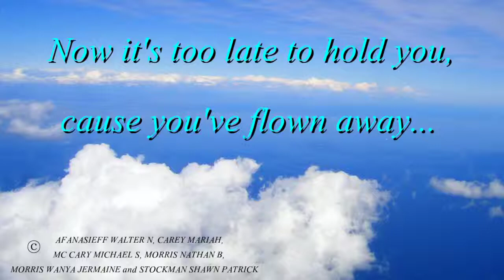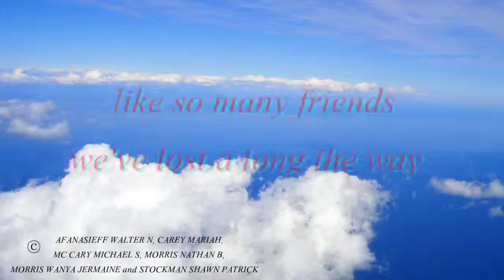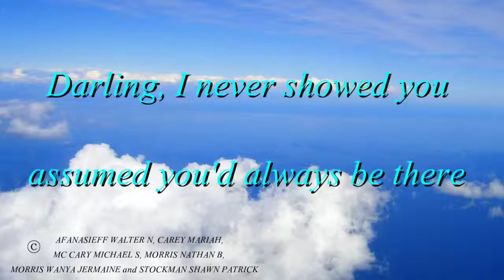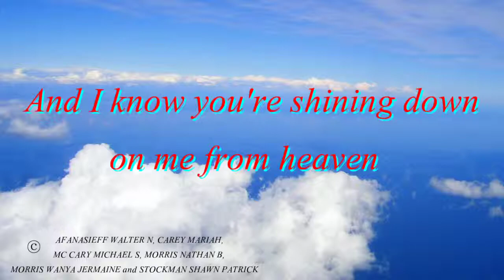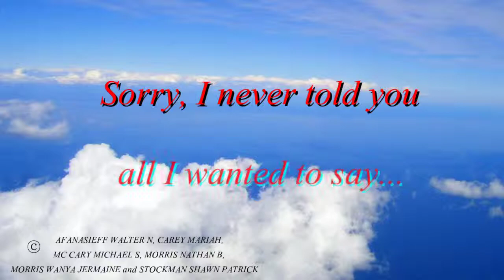One Sweet Day (by Avanna and Big Al)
My Avanna and Big Al sing one of the most beautiful song, "One Sweet Day" together.

Three years have passed since the Great East Japan Earthquake.
But many Japanese are still in pain.
So, I made this movie to relieve them, and I'll be pleased if you think about them.